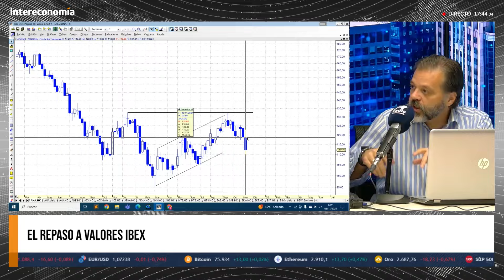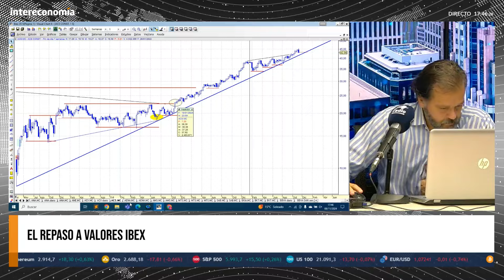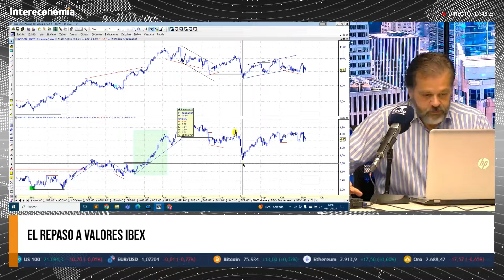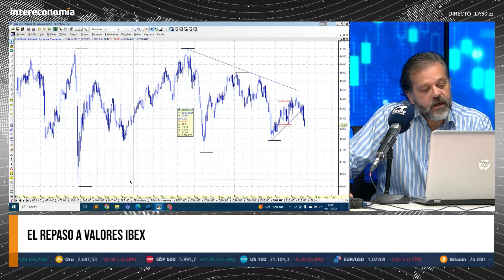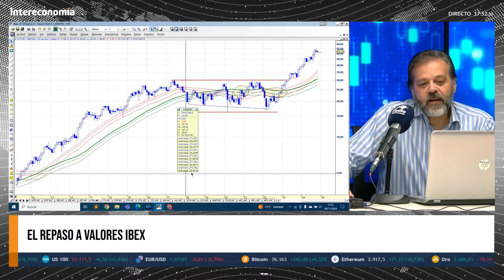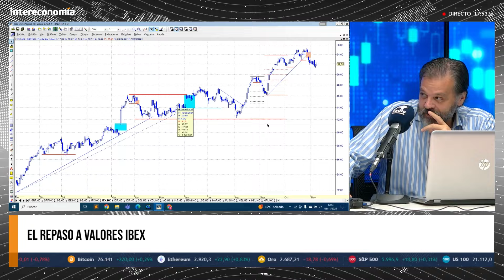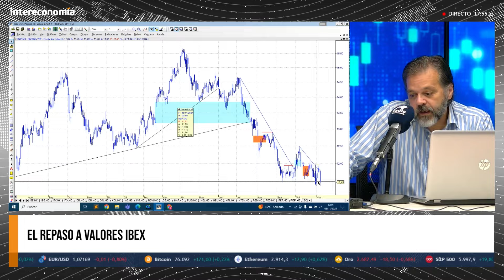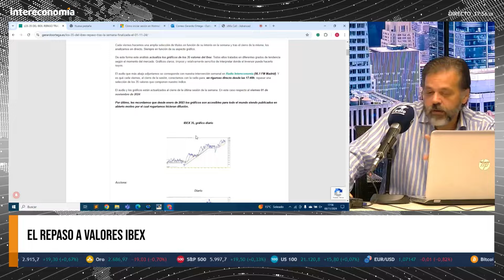Repaso de los 35 del Ibex con Gerardo Ortega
En Cierre de Mercados repaso a los 35 del Ibex con Gerardo Ortega, analista jefe de Trive. Del selectivo, Gerardo Ortega ha analizado Acciona, Bankinter, Iberdrola, Acerinox, ACS, Amadeus, BBVA, Sabadell, Cellnex, Logista, Enagas y Fluidra